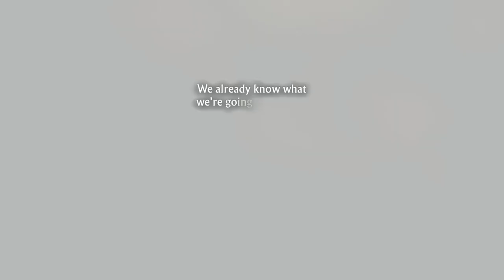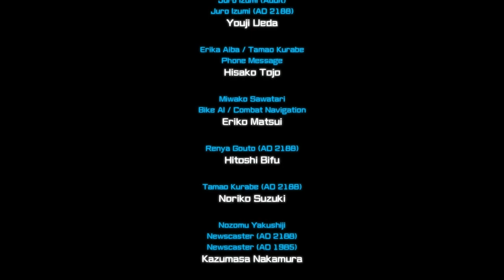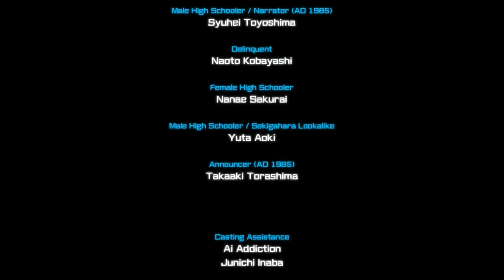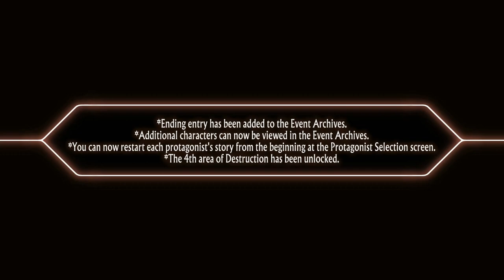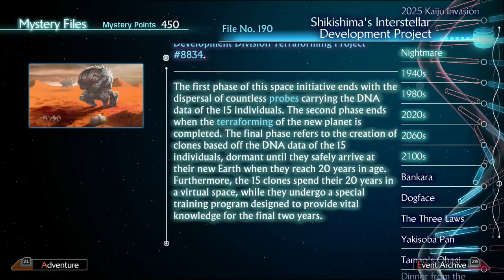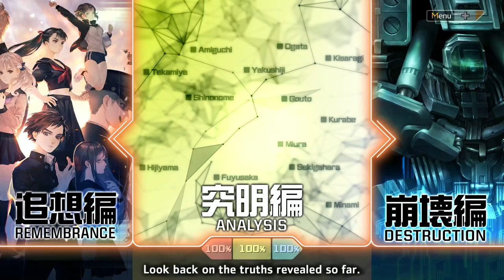「13 Sentinels : Aegis Rim」Ending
E N D I N G !

And what a satisfying one it is, I love they actually conclude it in such a manner. It's worth all the hardship everyone went through, all of it.

Thanks to the help of Miyuki, everyone manages to escape the virtual reality world. We then saw the log explaining the true intention of Project Ark. The plan is the terraforming planets, tgrow the 15 boys and girls to 18 years old then prepare them with knowledge and development program. Finally they will be able to settle in to the new world and start humanity anew once again.

However, because of 2188 Shinonome, she was consume by despair for humanity, ended up creating the Deimos-Code which is the reason the final phase got reset over and over from Deimos' attack. If the final stand against the Deimos fails, the project would have collapsed and fail since the facility won't be able to maintain the final phase anymore.

In the end everyone survived, the planet was also successfully terraformed. Humanity is finally able to start anew.

The ending has a 5 years time-skip. Universal Control's data was preserved and the world was rebooted up again with all data intact, and everyone is able to get back in to revisit the world once again.

Despite all his horrible deed, Tetsuya was able to reunite with Miyuki once again.

Renya and Shinonome have a new plan of using the pods to create humans in Universal Control from their data. Morimura (Chihiro) agreed to help out as well.

Fuyusaka, Kisaragi meet with Miwako and back to their peaceful school life. Not before Ogata and Kisaragi slipped out they actually have children together already (not confirmed how many, the Japanese dub says only 子ども which could be both single or many).

Ei isn't good with socializing so he stayed out to monitor the pods. The 3 girls then left to their after school shenanigan.

Juro and Megumi get all sweetie sweetie all the time so Izumi (Shiba/Fluffy) just left them.

Ogata met Wajima but he missed them so much that he doesn't even care if they are gonna beat him up. XD

BJ is back as well! Since all the data was backed up they can recreate him once again. Natsuno is gonna take Miura to see her (virtual) parents and Yuki is coming too.

Yuki had a small argument with Amiguchi but seem like she's just being tsundere and all. They have a kid together even.

Okino get together with Hijiyama as expect. Okino takes Tamao to see her other self in the previous loop then left with Hijiyama to let the two chat.

Lastly, after all the hardship and all, Izumi and Morimura finally reunite with their love once again. Conclude the story once and for all.

Afterall, everything that happen sort of start with these 2 together as the driven part. Izumi is Juro and Morimura is literally Fuyusaka. They are back to being their younger self once again, it is kind of fitting.

So in conclusion :
Fuyusaka x Ei - Lovers
Kisaragi x Ogata - Married, possibly already have kid(s)
Juro x Megumi - Lovers
Gouto x Shinonome - College, potential lovers?
Amiguchi x Yuki - Married, 1 kid
Tamao - Alive
Natsuno x Miura - Lovers
Okino x Hijiyama - Lovers
Morimura x Izumi - Lovers
Chihiro (Morimura) - Alive

I'd say it's a complete and very satisfying happy ending for everyone involved. It's brilliant. Vanillaware did it again.

Apparently there seems to be a secret ending/after credit ending as well. Will upload later.

PS : The ending seems to contain copyrighted part too, probably the music.